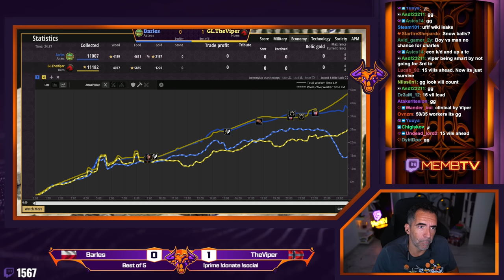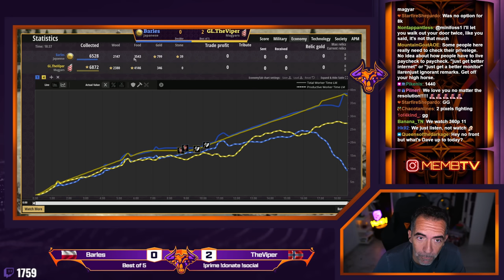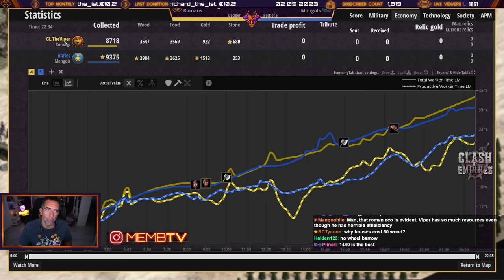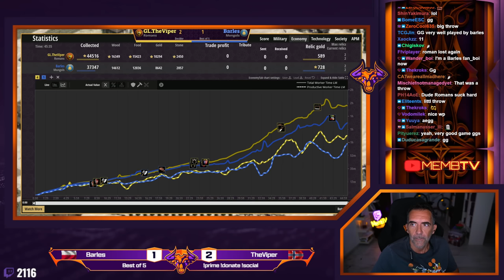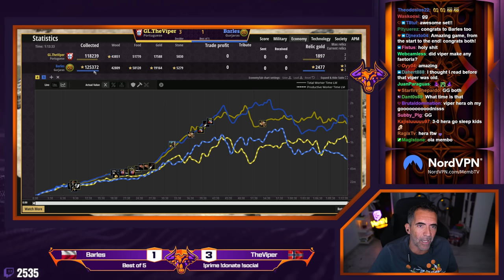TheViper vs Barles Clash of Empires DECIDER - WIN OR GO HOME